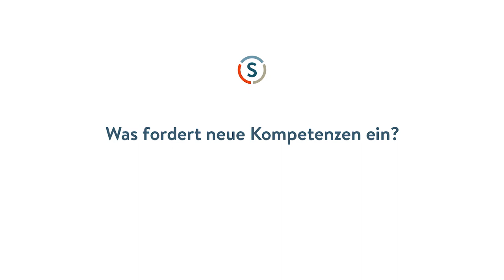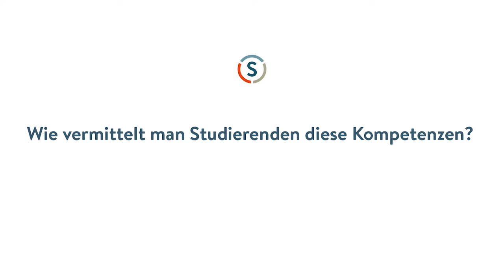Deborah Schnabel: Schlüsselkompetenzen für die moderne Arbeitswelt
An der Hochschule lernt man vieles, aber kreatives Problemlösen ist für die meisten Bachelor-Absolventen Neuland, meint Deborah Schnabel, Gründerin des Creative Learning Space für innovative Lernprozesse in Frankfurt am Main. Dabei geht es auch um eine spannende Frage: Was muss man heute können, damit die eigene Arbeit nicht eines Tages von Maschinen übernommen werden kann?

Das Interview entstand am Rande der Veranstaltung "Science & People" in Berlin.